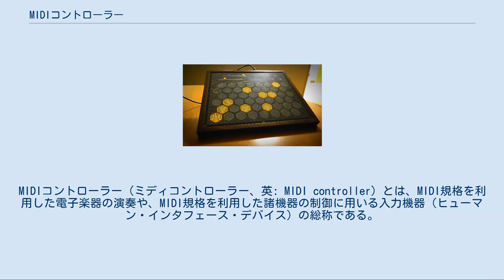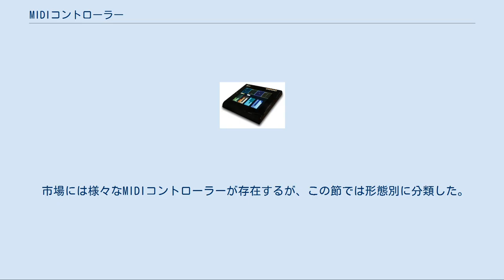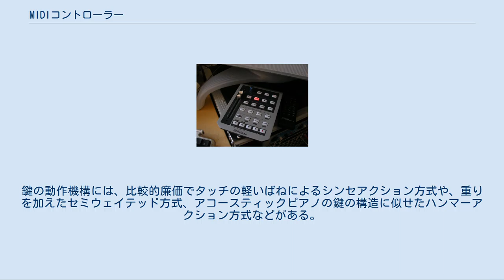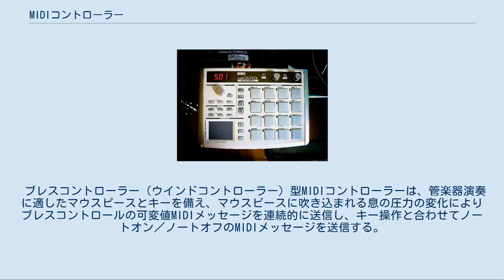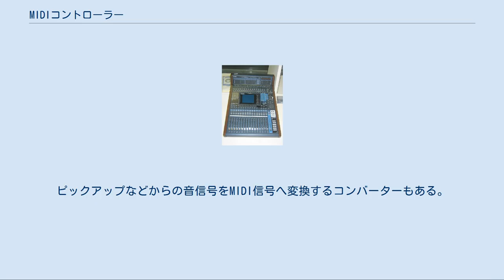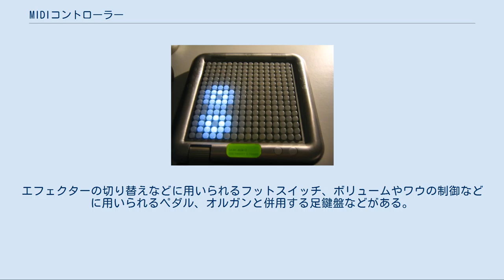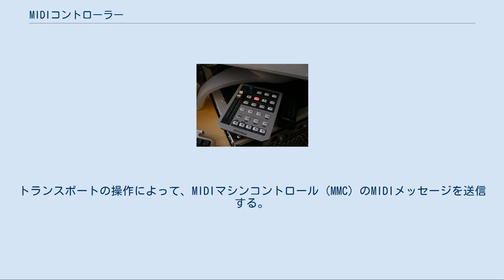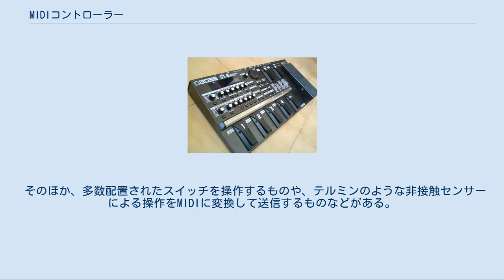MIDIコントローラー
MIDIコントローラー（ミディコントローラー、英: MIDI controller）とは、MIDI規格を利用した電子楽器の演奏や、MIDI規格を利用した諸機器の制御に用いる入力機器（ヒューマン・インタフェース・デバイス）の総称である。
 MIDI機器の接続に多く用いられる5ピンDINコネクター MIDIコントローラーは人間による操作（演奏など）をMIDIメッセージとしてリアルタイムに送信する機能を持った機器である。
電子楽器にもMIDI送受信が可能なものがあるが、MIDIコントローラーはとりわけMIDI送信を目的とした機器である。
純粋な単機能のMIDIコントローラーは、楽器やミキサーの形態をしていたとしても、それ自体は音信号を扱わない。
 MIDIコントローラーは演奏の目的のほか、マルチトラック・レコーダーなどの再生記録機器の駆動の遠隔制御や、ミキシングや調光といったパラメーターの遠隔制御にも用いられる。
1991年には舞台装置制御のMIDIメッセージ仕様を取り決めたMIDIショーコントロール (MSC) 規格が定義されており、舞台照明の制御機器にもMIDI規格を採用したものがある。
 MIDI機器間の接続には一般的に5ピンDINコネクターが用いられるが、コンピューターをホストとしたデスクトップミュージック用途のものでは、USBやIEEE 1394 (FireWire)、イーサネットなどで接続するものもある。
 市場には様々なMIDIコントローラーが存在するが、この節では形態別に分類した。
 鍵盤型MIDIコントローラーは、鍵盤楽器演奏に適した鍵盤を備え、鍵の押し下げ操作によってノートオン／ノートオフのMIDIメッセージを送信する。
ベロシティ（イニシャルタッチ）対応のものでは鍵操作の強弱（押し下げ速度）に応じてノートオンメッセージのベロシティ値が変化し、演奏の抑揚を伝達する。
アフタータッチ対応のものでは鍵を押し込む圧力の変化により、チャンネルプレッシャー／ポリフォニックキープレッシャーの可変値MIDIメッセージを連続的に送信する。
 鍵のサイズは標準サイズのものから小型のものもあり、鍵数もピアノ同等の88鍵に限らず多様である。
鍵の動作機構には、比較的廉価でタッチの軽いばねによるシンセアクション方式や、重りを加えたセミウェイテッド方式、アコースティックピアノの鍵の構造に似せたハンマーアクション方式などがある。
 演奏の補助として、ピッチベンド／モジュレーションのMIDIメッセージを送信するホイール／レバー／リボンコントローラー／タッチパッドを備えるものや、ペダルを接続してダンパーペダル（サステイン）のMIDIメッセージを送信可能なものもある。
デスクトップミュージック用ではコントロールサーフェスやパッドの機能を併せた構成のものもある。
 パッド型MIDIコントローラーは、打楽器演奏に適したパッドを備え、パッドを叩く操作によってノートオン／ノートオフのMIDIメッセージを送信する。
ベロシティ対応のものではパッドを叩く強弱に応じてノートオンメッセージのベロシティ値が変化し、演奏の抑揚を伝達する。
プレッシャー対応のものではパッドを押し込む圧力の変化により、チャンネルプレッシャー／ポリフォニックキープレッシャーの可変値MIDIメッセージを連続的に送信する。
 指で叩く小型のパッドが並んだ形態のものもあれば、手で叩く形態のものもあり、ドラムセット（電子ドラム、サイレントドラム）の形態をしているものもある。
 ブレスコントローラー（ウインドコントローラー）型MIDIコントローラーは、管楽器演奏に適したマウスピースとキーを備え、マウスピースに吹き込まれる息の圧力の変化によりブレスコントロールの可変値MIDIメッセージを連続的に送信し、キー操作と合わせてノートオン／ノートオフのMIDIメッセージを送信する。
 ヤマハ『EZ-TP』のように息ではなく声の音程・音量を解析して演奏する、MIDI送信可能な管楽器型電子楽器もある。
 詳細は「ブレス・コントローラ」を参照 デジタルギターやモデリングギター／ベースには、演奏をMIDIメッセージとして送信可能なものがある。
ピックアップなどからの音信号をMIDI信号へ変換するコンバーターもある。
 詳細は「ギターシンセサイザー」を参照 フットスイッチ／ペダル型MIDIコントローラーは、主に足元で演奏の補助をする際に用いられる。
エフェクターの切り替えなどに用い...